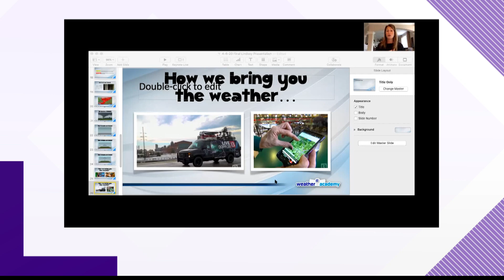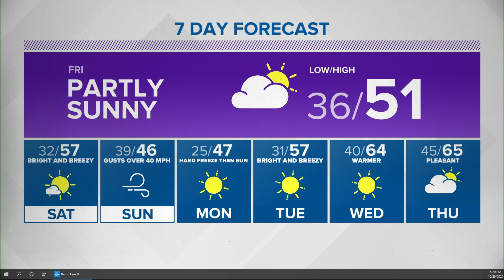Live Doppler 13 Weather Forecast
Many parts of central Indiana got well in excess of an inch of rain Thursday.